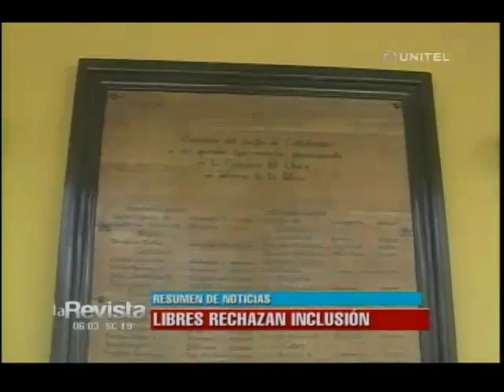Infórmese con nuestro Resumen de Noticias en La Revista de Cochabamba